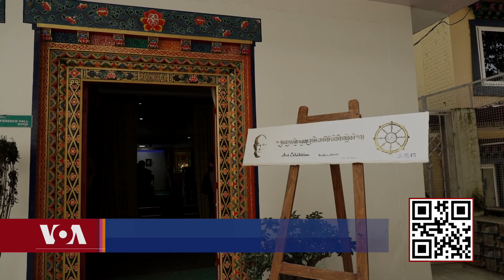Art Exhibition on Dalai Lama སྐུ་མདུན་གྱི་ཕྱག་ཟུང་ཞེས་པའི་རི་མོ་འགྲེམ་སྟོན།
དབུས་བོད་མིའི་སྒྲིག་འཛུགས་ཆོས་རིག་ལས་ཁུངས་ནས་བོད་ཀྱི་རིག་གཞུང་དང་སྒྱུ་རྩལ་མ་དངུལ་བཞེས་མཁན་གྲས་ཏེ།  རི་མོ་བ་བསྟན་པ་དར་ཕྱུག་གིས་རེས་གཟའ་ཉི་མའི་ཉིན་བོད་ཀྱི་དཔེ་མཛོད་ཁང་གི་ཚོགས་ཁང་དུ་སྐུ་མདུན་གྱི་ཕྱག་ཟུང་ཞེས་པའི་རི་མོའི་འགྲེམ་སྟོན་ཞིག་དང་ངའི་སྤུ་སྨྱུག་ཅེས་པའི་དཔེ་དེབ་ཅིག་དབུ་འབྱེད་བྱས་ཡོད་པའི་སྐོར།   བཞུགས་སྒར་རྡ་རམ་ས་ལ་ནས་འདི་གའི་གསར་འགོད་པ་སྐལ་བཟང་འཇིགས་མེད་ལགས་ཀྱིས་བཏང་བའི་གནས་ཚུལ་དེ་གསན་རོགས་གནང་།།
➡️Tenpa Darchuk, a nomad boy from Diru Tibet, who escaped to India in 2011, exhibited his first artwork “Kundun’s Hands” at the conference hall of Library of Tibetan Works & Archives. He was one of the seventeen individuals selected to the 4th Tibetan Arts and Culture Fund by the Department of Religion and Culture, CTA which is supported by USAID.  He said “My first drawing is a flower on our home door in Tibet and my mother looks at the flower when she misses me. Tenpa says, Tibetan children's story books lack artwork and he is planning to work with storytellers to draw cartoon characters.